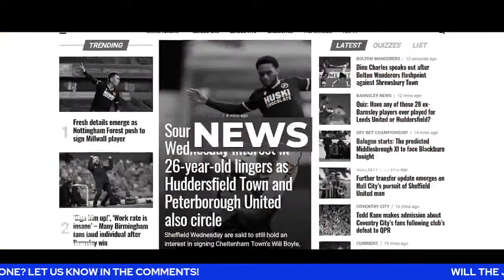CAN JON DAHL TOMASSON DELIVER SUCCESS AT BLACKBURN ROVERS?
Toby Wilding is joined by Dirk from Roverseas to look ahead to Jon Dahl Tomasson's first season in charge at Blackburn Rovers.